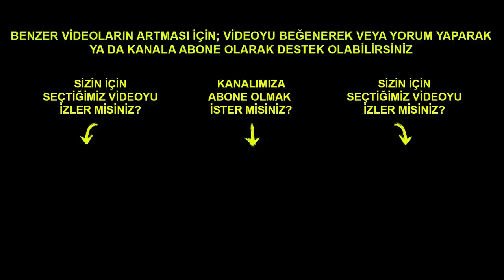Emre Mutlu'dan Madalya Güreşinde Efsane Tuş, Salon Buz Kesti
Grekoromen stil güreşin gelecek vaat eden isimlerinden birisi olan Emre Mutlu, 2022 Avrupa Güreş Şampiyonası 55 kilo bronz madalya maçında Moldovalı rakibi Artiom Deleanu'yu muhteşem bir tuş hareketi ile mağlup ederek madalyayı kazanmayı başardı.
Güreşçiler hakkında daha detaylı bilgileri videomuzda bulabilirsiniz.
Video İçeriği
00:00 Emre Mutlu - Artiom Deleanu Güreş Maçı ve Analiz
04:06 Video Sonu